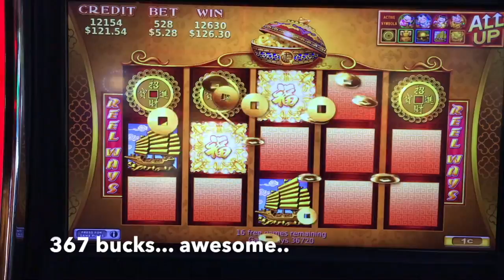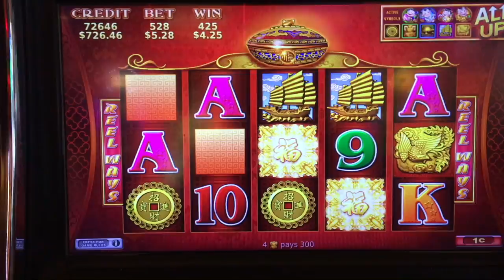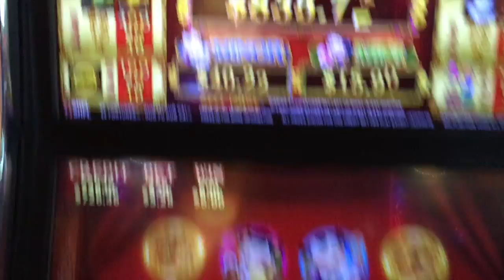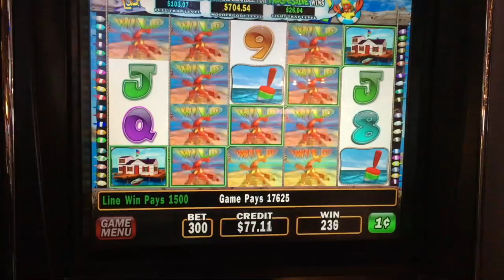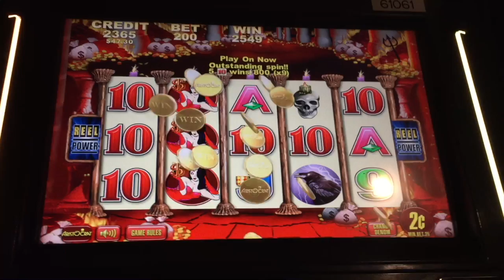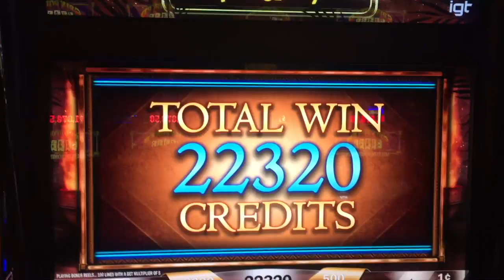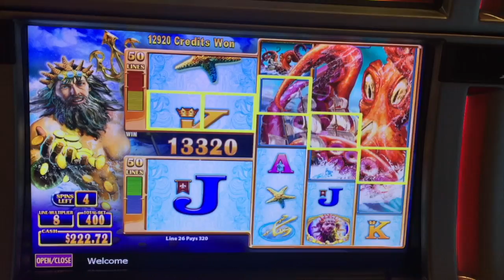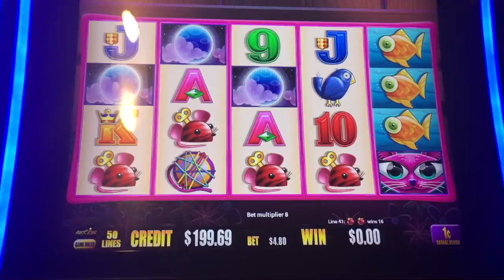** SUPER BIG WIN ** 88 Fortunes ** n Others ** SLOT LOVER **